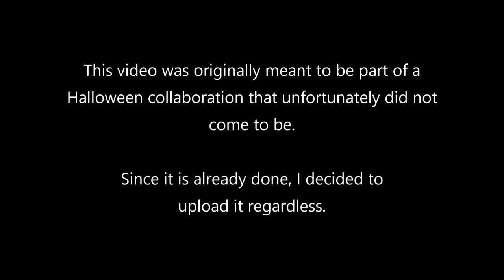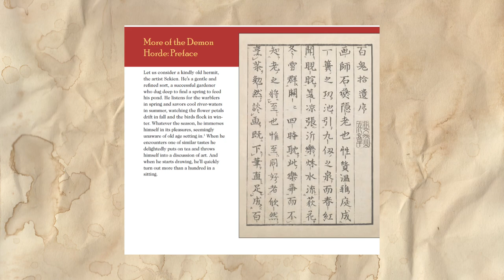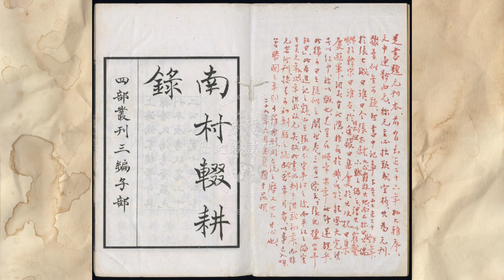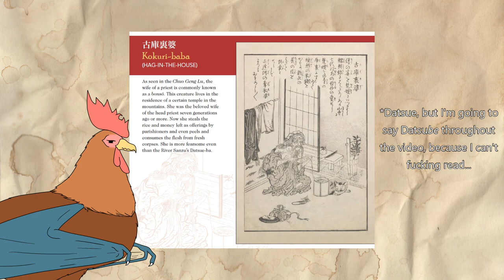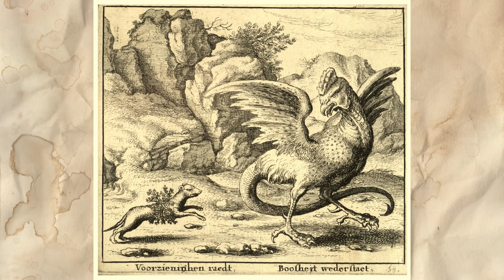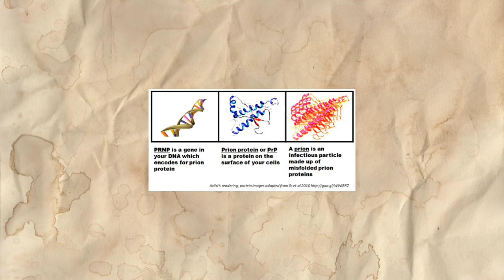Kokuri Babā, and a Thorough Look at Her Legend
A bummer about that Halloween collab... :c

Clips from Pexels: Alena Darmel; Anthony; Caleb Oquendo; Chinmaya Kumar Dash; cottonbro; Los Muertos Crew; Matthew Twin; Mikhail Nilov; Nicky Pe; Oleksandr Pidvalnyi; Phillip Dillow; RODNAE Productions; Roman Kaiuk; The Instagrapher; and Valiantsin Konan.

Sounds from freesound: qubodup; edsward; stiffman; breviceps; skkreativ; vilkas-sound; and worldmaxter.